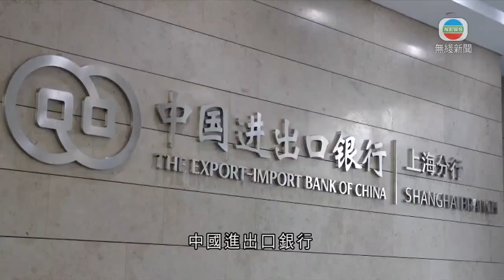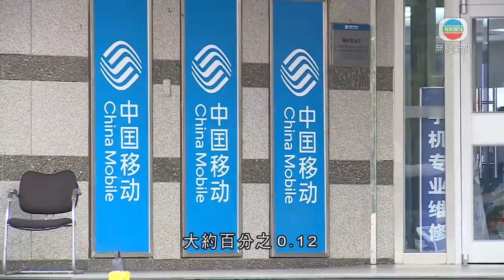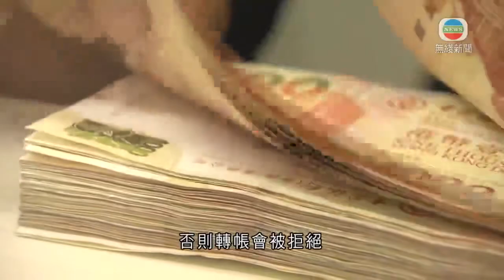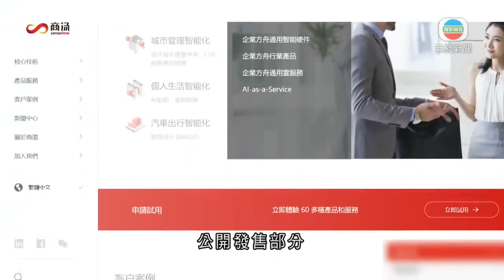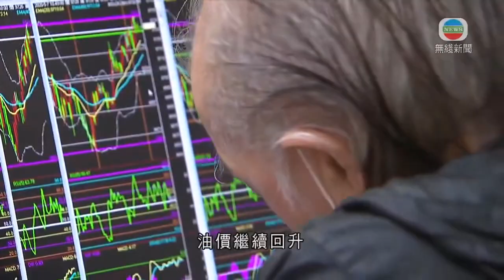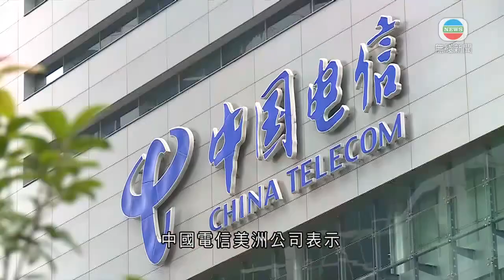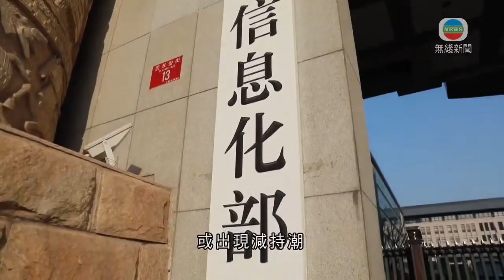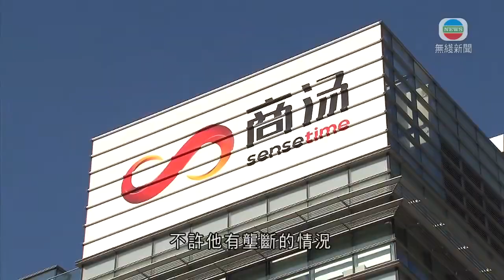無綫新聞TVB News 政府擬放寬強積金投資國債料明年中生效 積金局指可為資產爭取更好回報｜騰訊實物分派京東股份作特別中期息 分析料屬反壟斷避險操作 -20211223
00:00 政府擬放寬強積金投資國債料明年中生效 積金局指可為資產爭取更好回報
01:30 中移動A股回撥後有效申購逾800倍
01:54 金管局要求業界以轉數快轉帳逾一萬元須核對收款人名稱
02:22 中超：山東泰山 2-1 長春亞泰
03:48 《大灣區解碼》：新東莞 今晚八點半無綫財經‧資訊台
04:08 《日日有樓睇》：啟德規劃 今晚九點無綫財經‧資訊台
04:23 據報商湯計劃以下限3.85元定價
04:52 有商場負責人對聖誕市道樂觀 料生意額較去年有三成升幅
05:37 港股表現反覆 油價回升三桶油升逾2%
06:16 據報商湯計劃以下限定價發行15億股 周四中午截止認購
07:52 中國電信將開展在美大部分業務經營
08:15 中國稀土集團正式成立 將更好整合資源實現市場優化配置
08:50 騰訊實物分派京東股份作特別中期息 分析料屬反壟斷避險操作

相關影片:
1. 無綫新聞TVB News 人民幣中間價扭轉兩日跌勢 人行進行200億元人民幣逆回購操作｜港交所明年續專注「立足中國」戰略優勢 把握區內外發展機遇 -20211221
2. 無綫00:30 新聞報道 TVB News｜2021年12月22日｜中國遼寧艦沖繩以東作戰機升降訓練 日本派護衛艦監視｜中國決定制裁四名美國人 對等反制美方因新疆人權問題實施制裁
3. 無綫7:30 一小時新聞 TVB News｜習近平接見訪京述職特首林鄭月娥 指本港去年由亂到治局面不斷鞏固｜內地網絡主播薇婭逃稅事件發酵 ｜中國印鈔造幣總公司董事傳涉私印鈔票落馬 ｜20211222